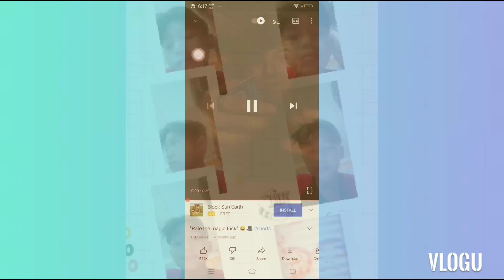September 24, 2021